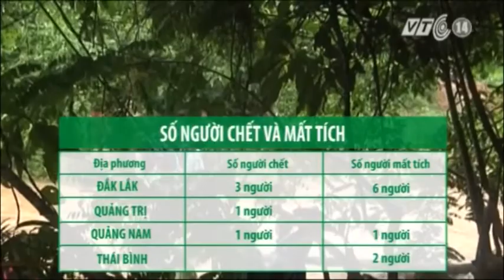VTC14_Ít nhất 5 người chết, 9 người mất tích do bão số 8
Tính đến thời điểm này, bão số 8 đã làm ít nhất 5 người chết và nhiều người khác mất tích, hàng trăm ngôi nhà bị hư hỏng, hàng nghìn héc ta hoa màu bị ngập úng.